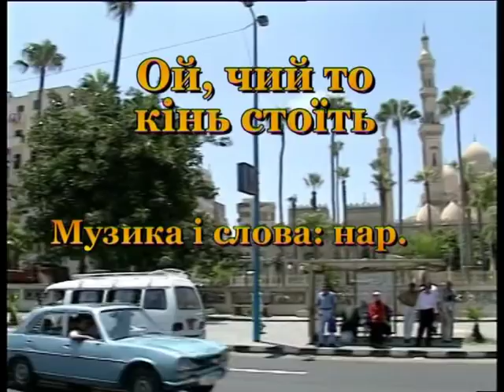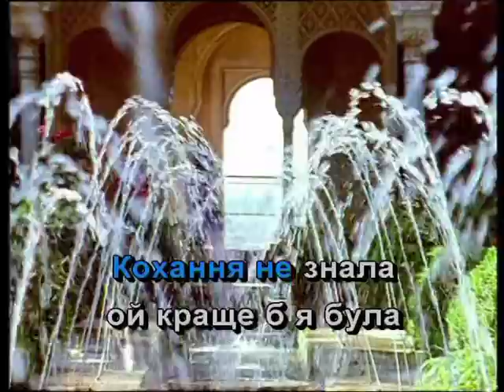ОЙ ЧИЙ ТО КІНЬ СТОЇТЬ — караоке Українська народна пісня Ukrainian folk song karaoke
Українська народна пісня ОЙ ЧИЙ ТО КІНЬ СТОЇТЬ — караоке